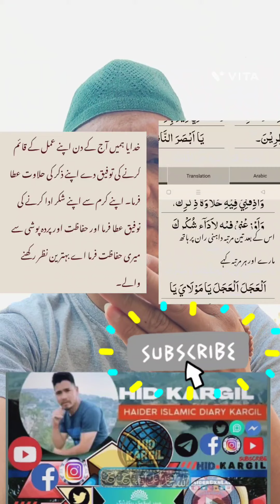Ramadan 4th Roza Dua || رمضان کی چوتھے دن کی روز دعا ||islam religion ramadan dua@HIRKARGIL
Ramadan 4th Roza Dua || رمضان کی چوتھے دن کی روز دعا
ماہ مبارک رمضان کا چوتھا دن کی دعا| Ramadan Day
 4th Daily Dua🤲||Ramazan 2024#religion#duail
Ramazan 4th Roza Dua
 4th Daily Dua🤲||Ramazan 2024#religion#duail
 4th Daily Dua🤲||Ramazan 2024#religion#duail
hidkargil daily dua recite
haiderladakhivlog
Haider dxnladakh
 4th Daily Dua🤲||Ramazan 2024#religion#duail
 4th Daily Dua🤲||Ramazan 2024#religion#duail
 4th Daily Dua🤲||Ramazan 2024#religion#duail
haiderladakhivlog
Haider dxnladakh

 4th Daily Dua🤲||Ramazan 2024#religion#duail
 4th Daily Dua🤲||Ramazan 2024#religion#duail
 4th Daily Dua🤲||Ramazan 2024#religion#duail
haiderladakhivlog
Haider dxnladakh
 4th Daily Dua🤲||Ramazan 2024#religion#duail
 4th Daily Dua🤲||Ramazan 2024#religion#duail
 4th Daily Dua🤲||Ramazan 2024#religion#duail
haiderladakhivlog
Haider dxnladakh
 4th Daily Dua🤲||Ramazan 2024#religion#duail
 4th Daily Dua🤲||Ramazan 2024#religion#duail
 4th Daily Dua🤲||Ramazan 2024#religion#duail
haiderladakhivlog
Haider dxnladakh
 4th Daily Dua🤲||Ramazan 2024#religion#duail
 4th Daily Dua🤲||Ramazan 2024#religion#duail
 4th Daily Dua🤲||Ramazan 2024#religion#duail
haiderladakhivlog
Haider dxnladakh